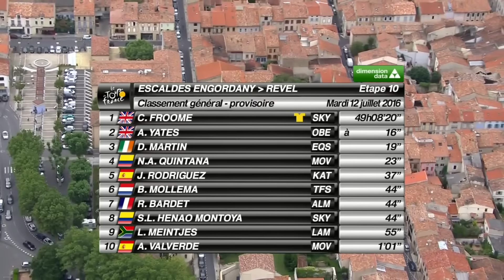Zusammenfassung - Etappe 10 (Escaldes-Engordany / Revel) - Tour de France 2016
Michael MATTHEWS (ORICA-BIKEEXCHANGE) hat die Tagesetappe gewonnen.